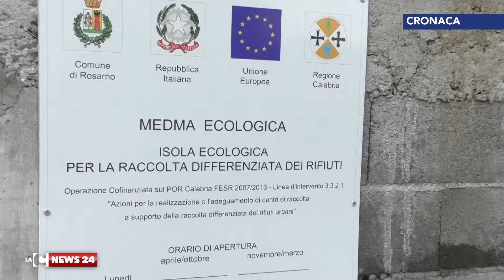Revoca all’azienda interdetta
E a Rosarno è stata revocato l’appalto alla ditta che gestisce la raccolta dei rifiuti.